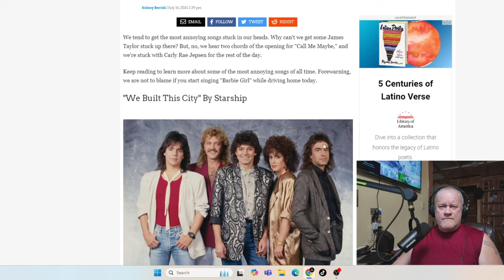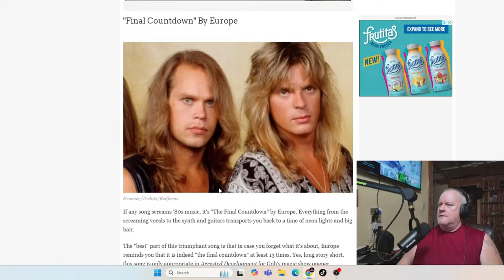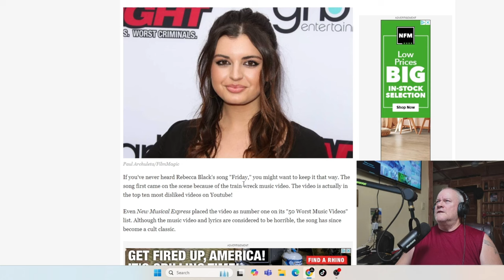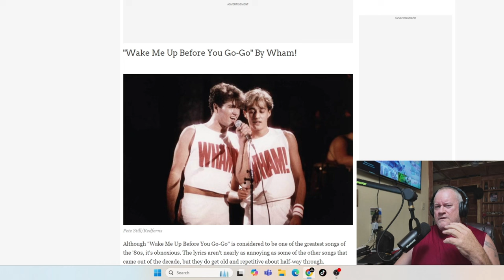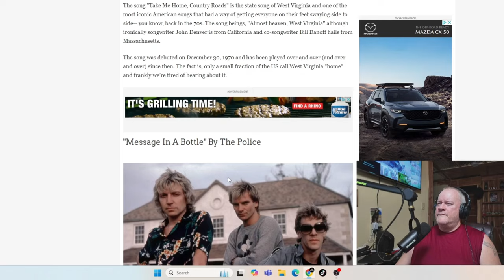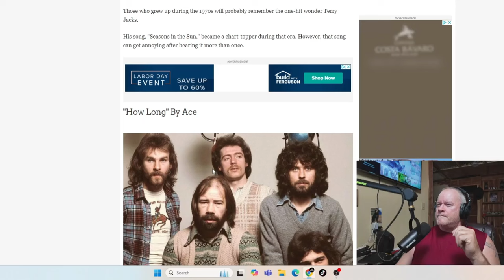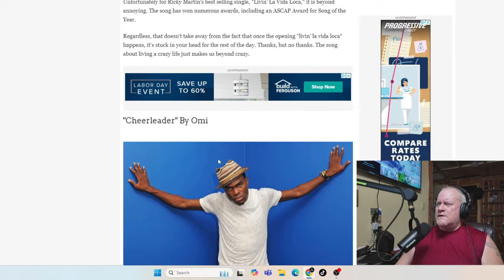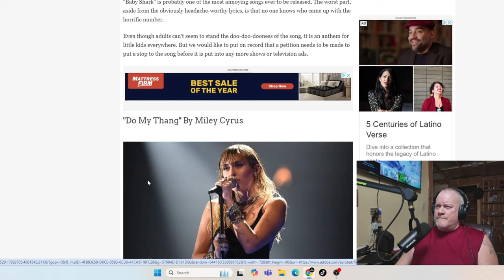When Earworms Get Stuck In Your Head!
In this video, we're tackling a mental issue most of us have - earworms! Learn why songs get stuck in your head .
There is no one category for this channel. I cover a wide variety of subjects which may not be for everyone. There is no foul language, no twisted material. If its for you, great.
There are no links on my channel that beg you for money, or address to send me gifts.